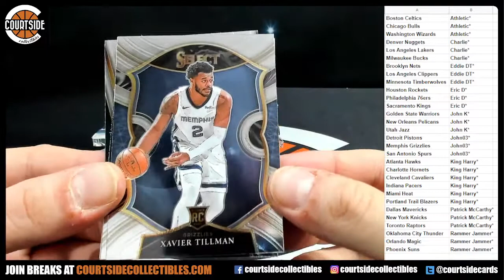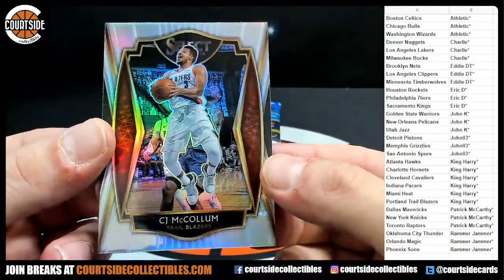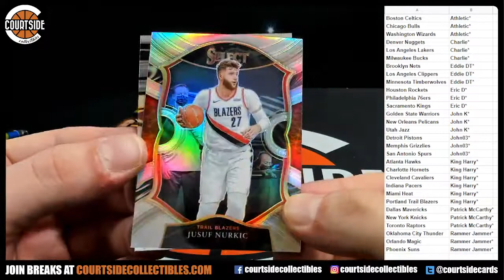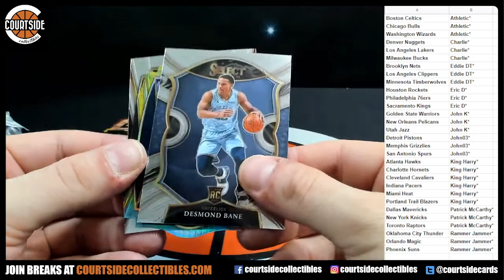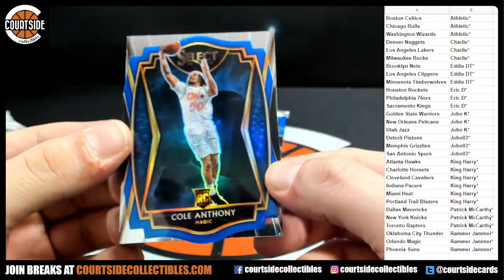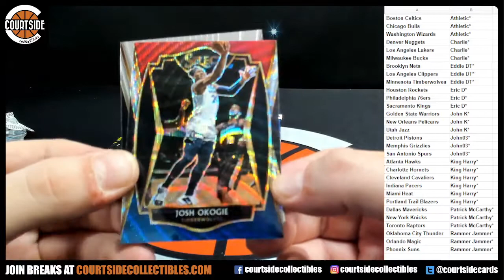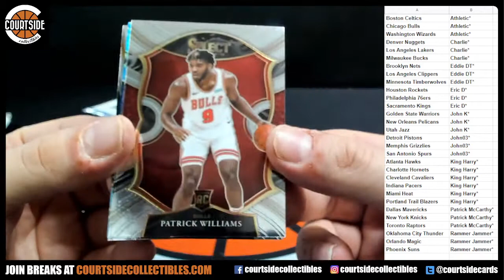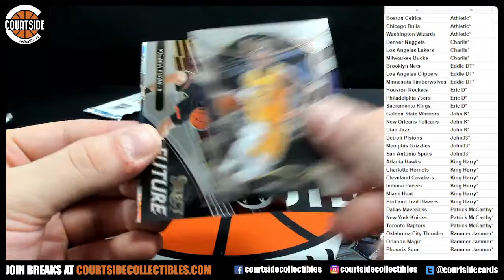(1) 2020-21 Select Basketball Hobby Box Draft Break